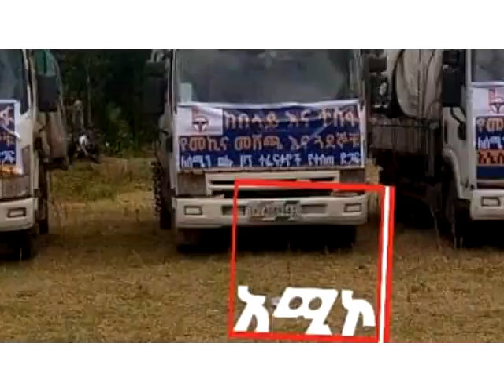የዓባይ ወንዝ ድልድይ የግንባታ ሂደት እና የዕለቱን ዋና ዋና መረጃዎች ይዘናል።